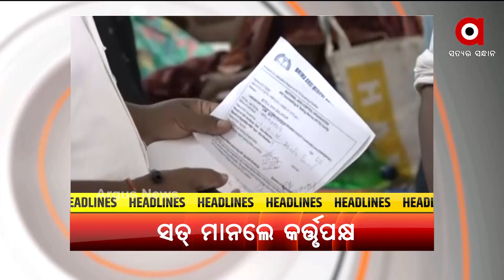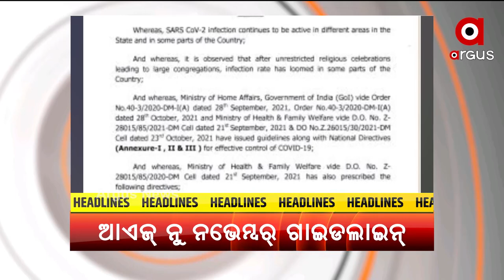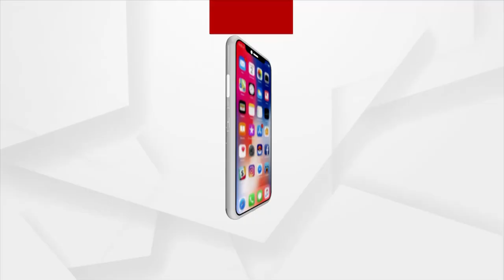HEADLINES 5PM : 1 NOV 2021 : ARGUS NEWS